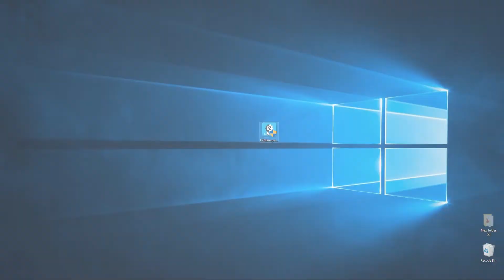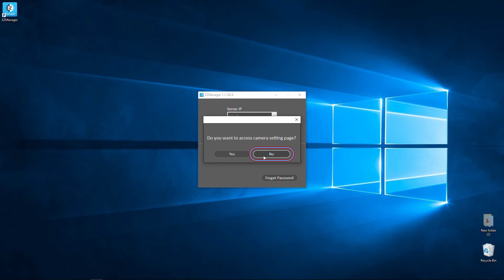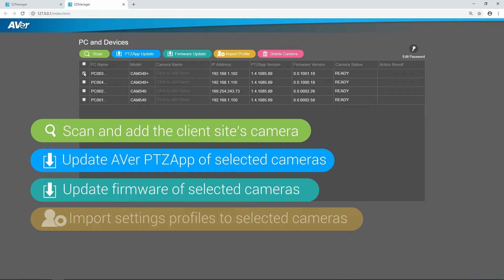AVer EZManager How to video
EZManager USBCam Central Management Software